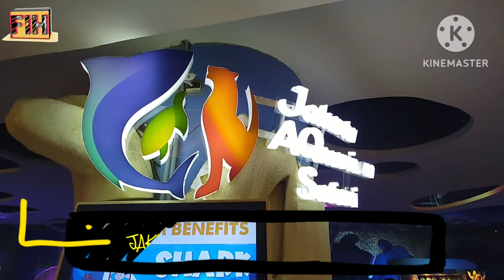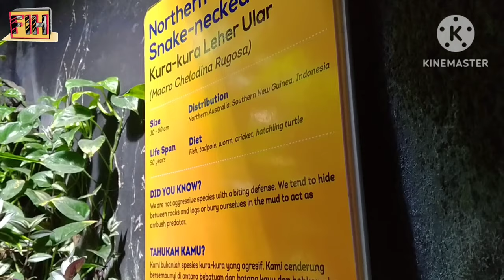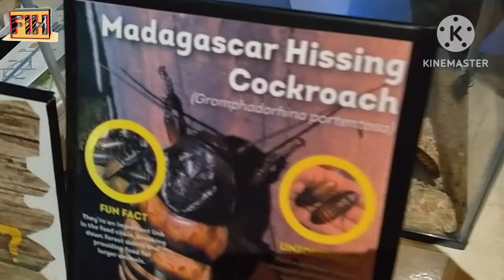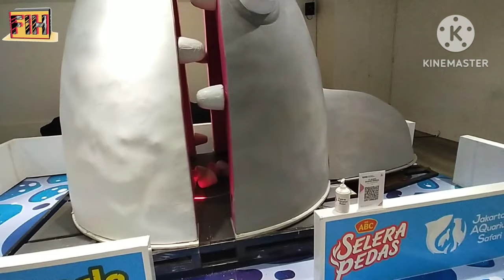JAKARTA AQUARIUM DI MALL NEO SOHO